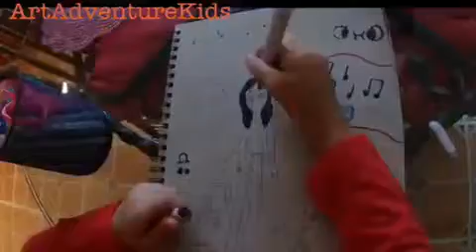Speed Draw of Personality Drawing Chart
Hi, I'm Angel and I love art. This is a speed drawing of me (cartoon style) and some of my "likes" in life.  My drawing shows that I like singing, art, musical.ly, Kawaii, and Dat Boi!

Follow my musical.ly - @angelart4you